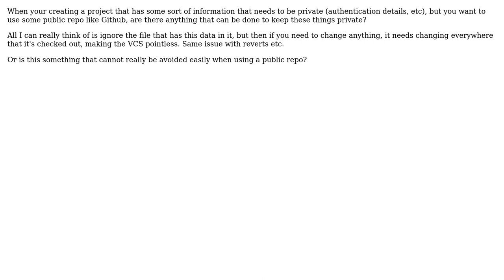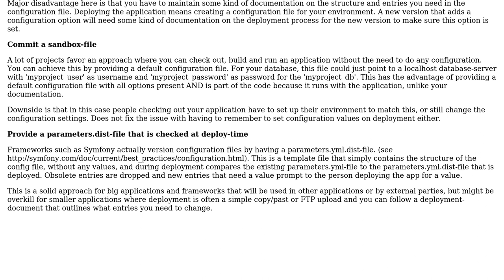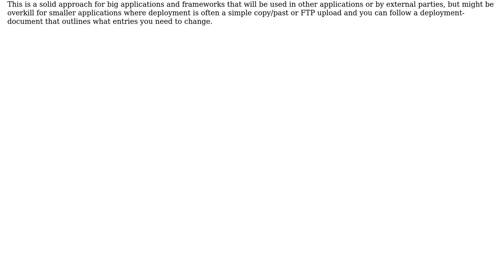Software Engineering: Hide authentication information on Github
With thanks & praise to God, and with thanks to the many people who have made this project possible! You are responsible for your own actions.